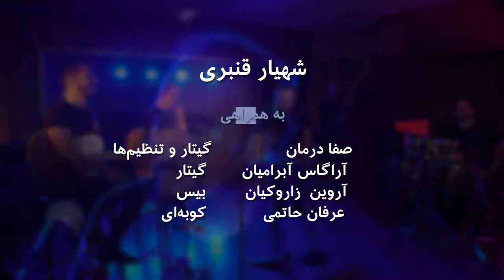Bolour Banafsh - "Shahyar Ghanbari"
Bolour Banafsh Shahyar Ghanbari Music Video
    Bolour Banafsh موزیک ویدئوی جدید
    Shahyar Ghanbari آهنگ